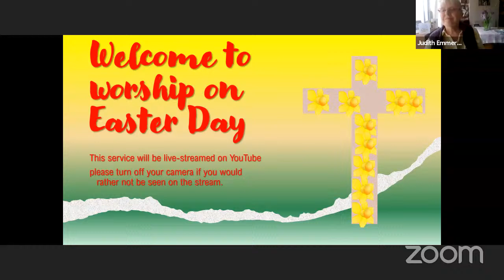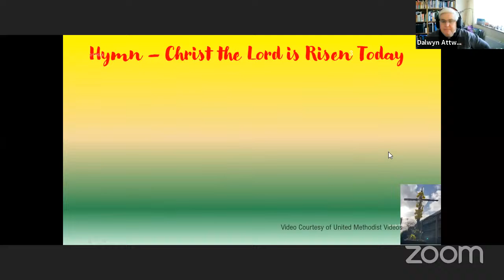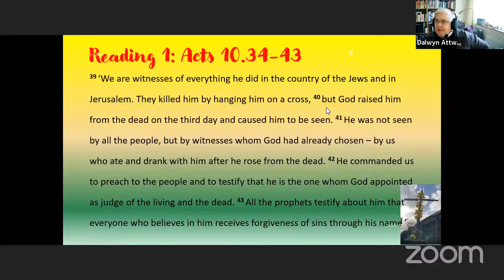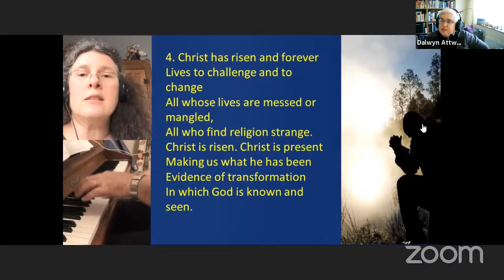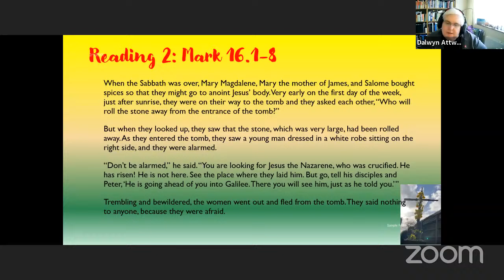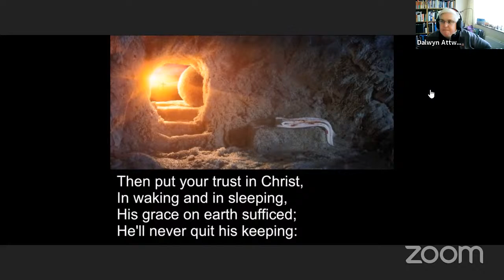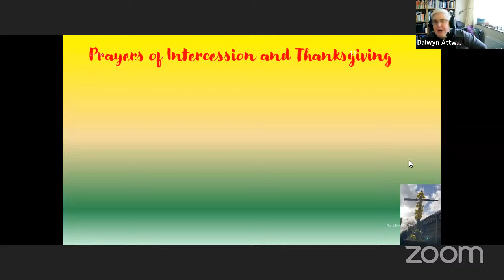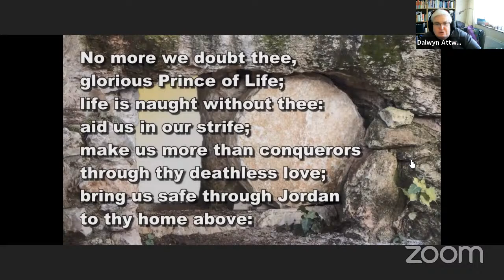Easter Day worship 2021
Worship from Trinity, Sandy and Beeston Methodist Churches on Easter Day